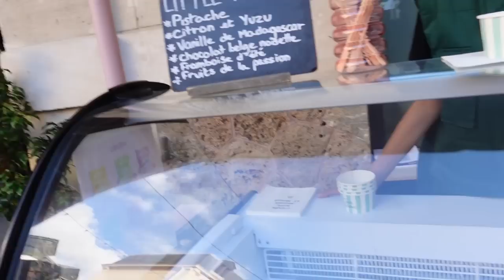“Léna Situations Mahfouf Hôtel : Mon avis honnête”